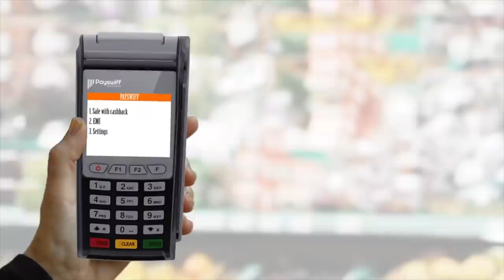IPL நடத்தக் கூடாது - து.கா.பகலவன், விசிக | பெரிதினும் பெரிது கேள் | Episode 96